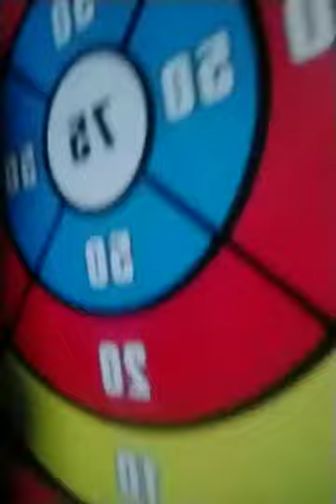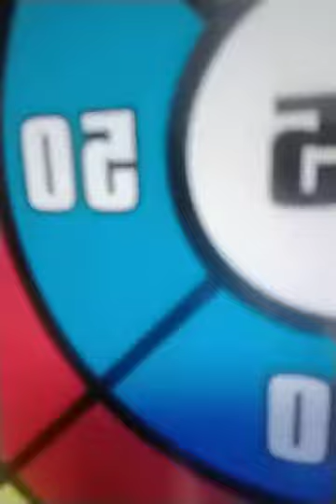kids izan dan alya everysing destroy or House mati lampu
yaaaaaa mati lampu gimana nih